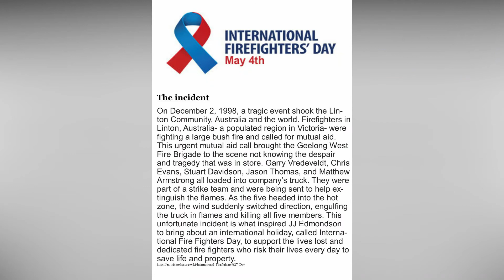അന്താരാഷ്ട്ര അഗ്നിശമന സേന ദിനം |World Firefighters day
On December 2, 1998, a tragic event shook the Linton Community, Australia and the world. Firefighters in Linton, Australia, a populated region in Victoria, were fighting a large bush fire and called for mutual aid. This urgent mutual aid call brought the Geelong West Fire Brigade to the scene, not knowing the despair and tragedy that was in store. Garry Vredeveldt, Chris Evans, Stuart Davidson, Jason Thomas, and Matthew Armstrong all loaded into company’s truck. They were part of a strike team and were being sent to help extinguish the flames. As the five headed into the hot zone, the wind suddenly switched direction, engulfing the truck in flames and killing all five members. This unfortunate incident is what inspired JJ Edmondson to bring about an international holiday, called International Firefighters' Day, to support the lives lost and dedicated fire fighters who risk their lives every day to save life and property.